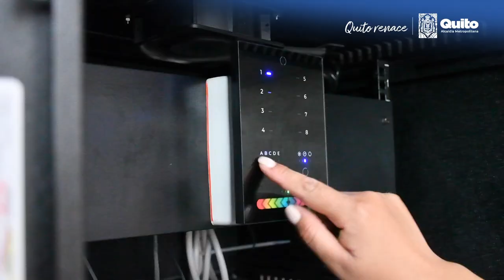Iluminación ornamental Basílica del Voto Nacional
La Alcaldía de Quito, a través del Instituto Metropolitano de Patrimonio (IMP), entrega a la ciudadanía la obra de iluminación ornamental de la Basílica del Voto Nacional, templo religioso católico de estilo neogótico, que domina el paisaje natural y urbano del centro histórico,
Con una inversión de $750.000, se colocaron 900 luminarias con tecnología LED para arquitectura y protección del medioambiente, que forman parte de un sistema programable que permite tener colores infinitos. Un 95 % de las lámparas están en la fachada exterior y el 5% al interior, para favorecer la puesta en valor de los vitrales restaurados.
La ejecución del proyecto tomó cuatro meses y para su desarrollo se cuidó al máximo los detalles, a fin de no afectar imagen arquitectónica de la edificación. Se instaló cableado y soportes en tonos que se mimeticen con la piedra y evitó realizar perforaciones. El sistema tiene una duración aproximada de al menos 15 años.
Se compone de lámparas de distinto diámetro, que facilitan regular la potencia, iluminación y color, colocadas a una altura desde los 5 metros, hasta los 84 metros, en la parte más alta.